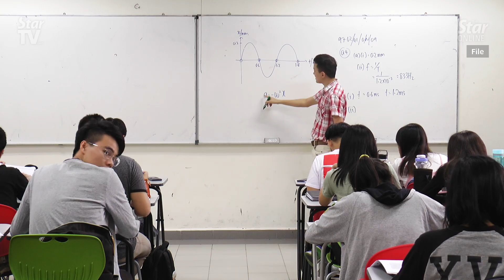Don’t make TAR UC a 'victim’ in govt allocation episode, says Liow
The Government has an obligation to continue providing allocation to Tunku Abdul Rahman University College (TAR UC), said TAR UC Board of Governors chairman Datuk Seri Liow Tiong Lai.

Liow, who is the former MCA president, said the Government’s move to suspend allocation for the educational institution was “uncalled for”.

He said this after launching TAR UC’s e-commerce training centre at its Kuala Lumpur campus on Tuesday.